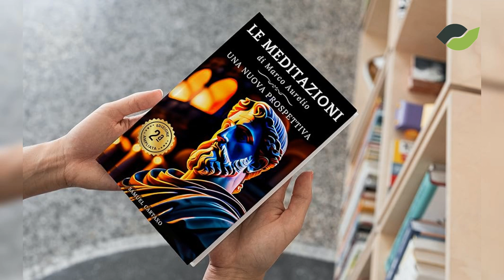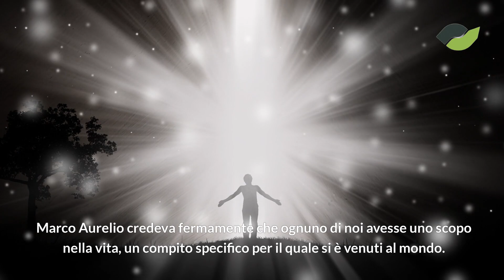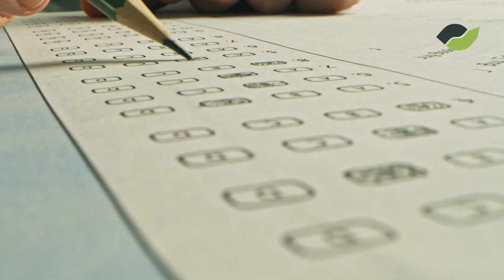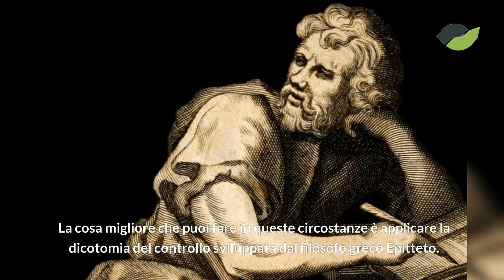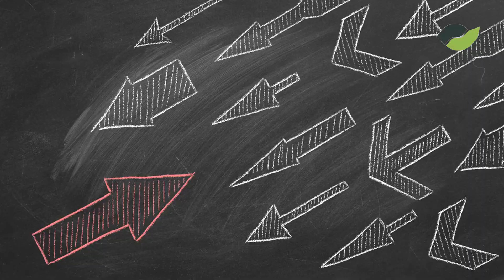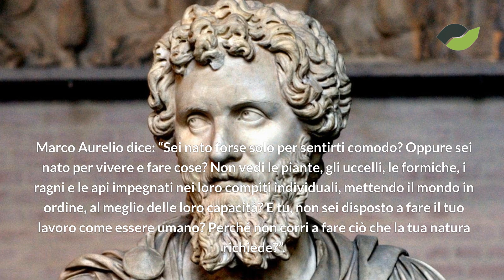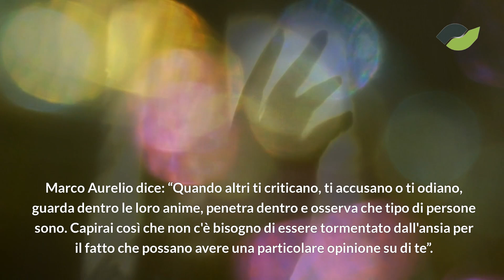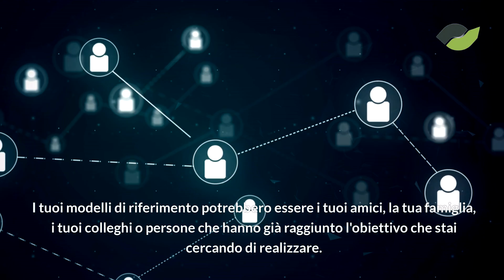Longevità STOICA di Marco Aurelio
In questo video, esploro l'arte dell'autodisciplina attraverso la saggezza senza tempo di Marco Aurelio, uno degli imperatori romani più rispettati e un filosofo stoico le cui riflessioni sono tuttora rilevanti.

Marco Aurelio, nonostante le enormi responsabilità che derivavano dal governare l'Impero Romano, trovò il tempo per scrivere le "Meditazioni", un'opera che ci offre insegnamenti profondi sull'autodisciplina e la resilienza.

Questi principi non sono solo teorici, ma possono essere applicati direttamente nella nostra vita quotidiana per vivere in modo più sano, felice e longevo.

Nel video, ti guiderò attraverso dieci dei suoi insegnamenti più importanti sull'autodisciplina, spiegando come trovare il proprio scopo, mantenere la concentrazione sugli obiettivi, praticare la perseveranza quotidiana, affrontare le difficoltà volontarie e molto altro.

Scoprirai come la dicotomia del controllo, la gratificazione differita e la capacità di ignorare i detrattori possono aiutarti a rafforzare la tua autodisciplina e a trasformare ogni giorno in un passo verso una vita più significativa.

Seguendo questi insegnamenti di Marco Aurelio, potrai costruire una solida autodisciplina che ti permetterà di affrontare con maggiore determinazione e serenità le sfide della vita.